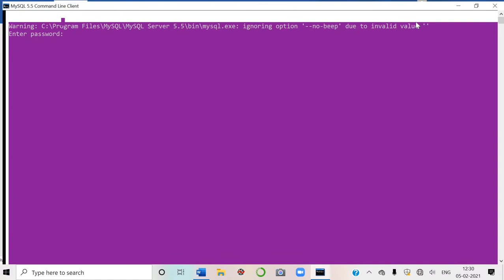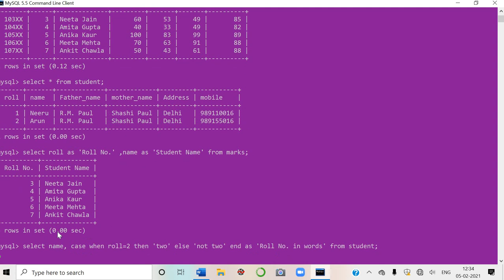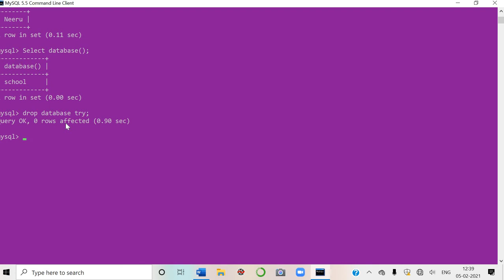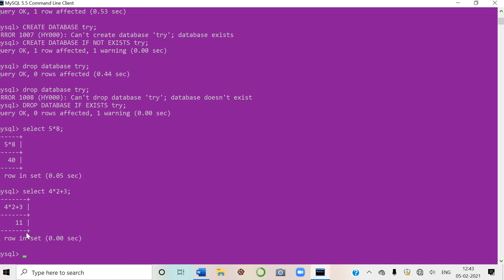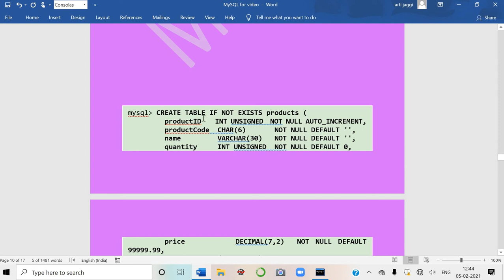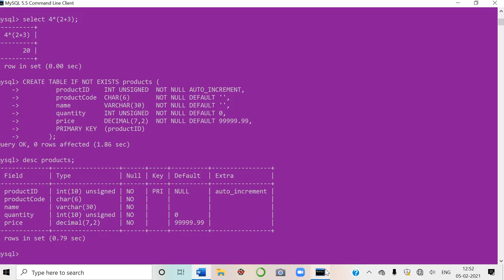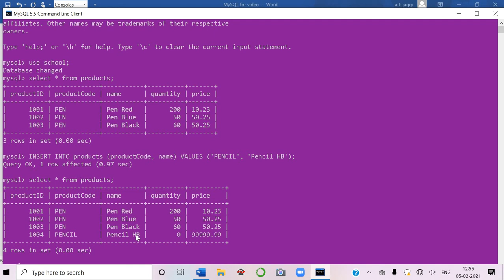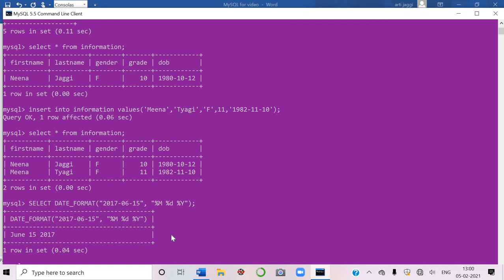Tutorial on MYSQL Part 2-MYSQL for Beginners-MYSQL tutorial for beginners-Introduction to MYSQL